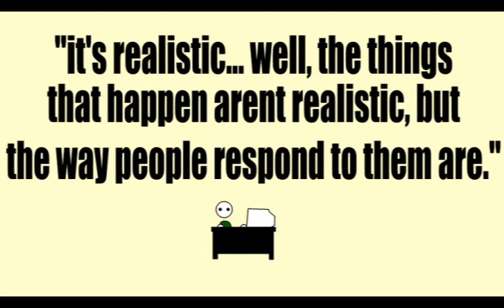From the Writing Desk - Developing Your Lead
From the Writing Desk is a sardonic and opinionated look at writing, literature, and topics surrounding both. In this episode, Matthew shares his insights on how to properly make sure your lead is engaging and enthralling to the reader.